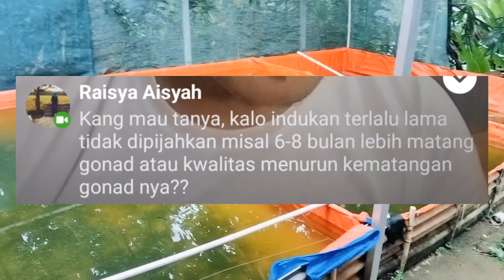Jika INDUK LELE tidak dikawinkan dalam waktu lama, 3 kenyataan ini yang akan kalian terima